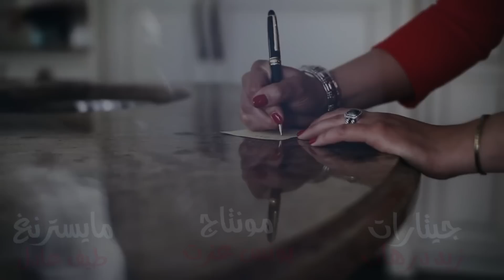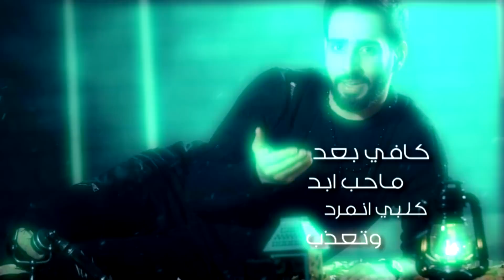احمد القيسي - لاماوفو [Ahmad alkaisi - lamofole [Official Video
إنتاج مؤسسة القيثارة | المنتج ناجي الشمري